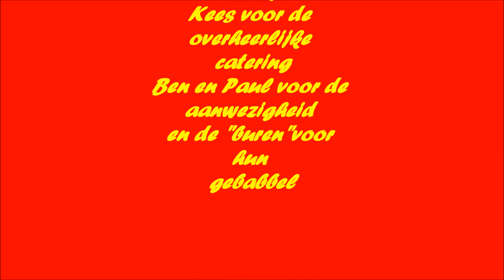Goederentreinen bij "Mathilde" Ruhrorter Strasse 230519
opvallend was de Railpro ballastwagen als weeskind tussen de deutsche wagons